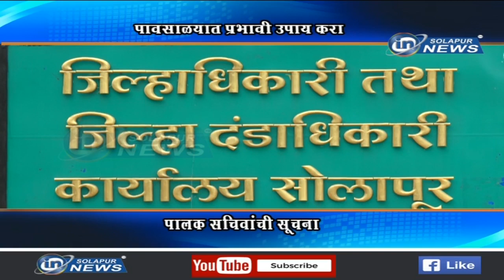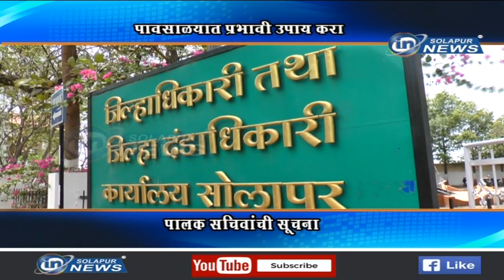पावसाळ्यात प्रभावी उपाय करा... पालक सचिवांची सूचना...